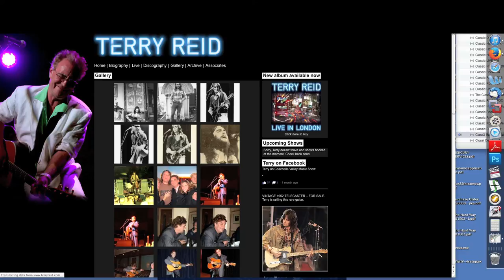THE MERCURY REPORTER SHOW #21 WITH TERRY REID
Bruce Mercury interviews musician Terry Reid at Molly Malone's in Los Angeles in 2014. Terry songs have been used in such films as THE DEVILS' REJECTS, WONDERLAND, UP IN THE AIR and more...The MERCURY REPORTER SHOW is about film and music professionals. We go behind the scenes ON SET and on to the RED CARPET as we follow the progress of projects first listed in THE MERCURY PRODUCTION REPORT, which is the leader in production listings for films, TV, web shows since 1993. We list "ON SET" jobs that PAY ONLY. For actors, crew and vendors.
This show primarily covers projects that have been listed in THE MERCURY PRODUCTION REPORT and we may have featured our members that have worked on that show. If you would like to get your project listed for FREE ..go to our website. We are always looking for good stories to tell and sponsors too..